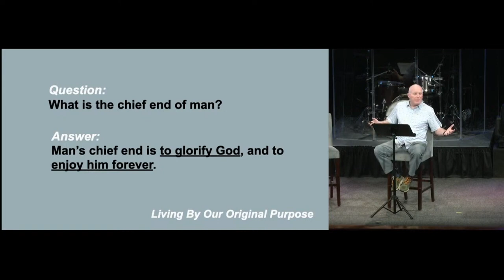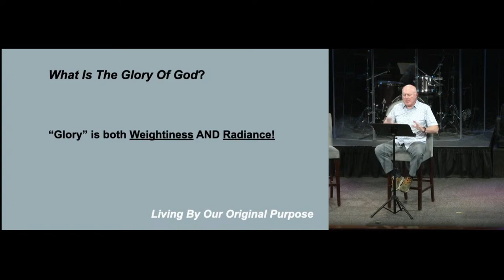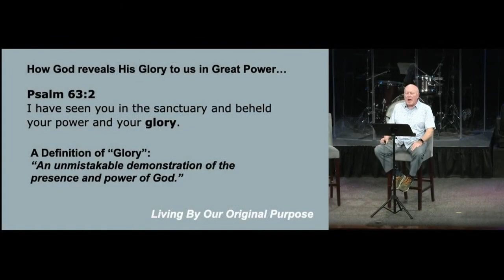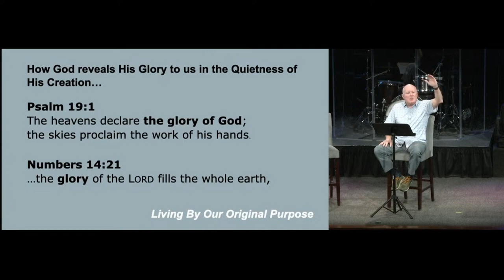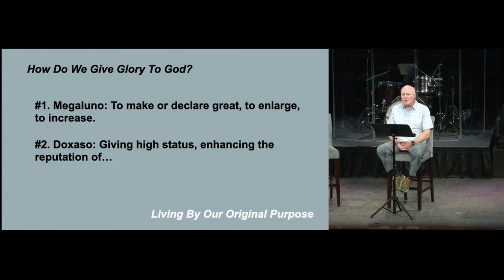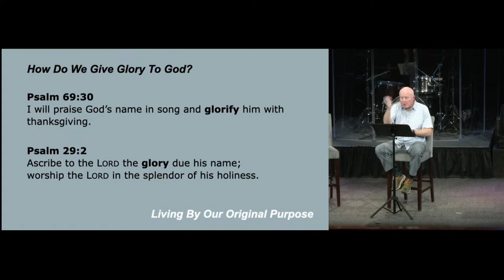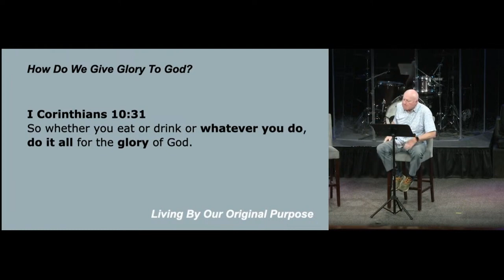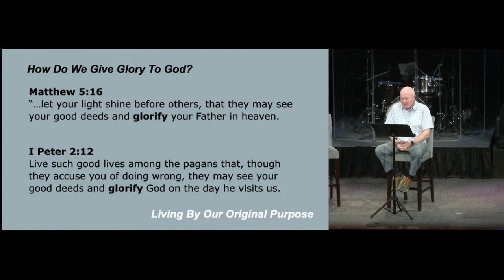Living by our original purpose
Watch this and other messages back anytime
Follow#RiverOaksChurch on social